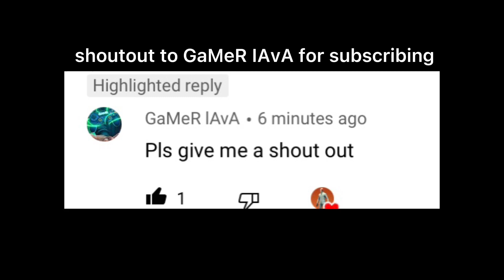How to complete balenciaga fortnite quests